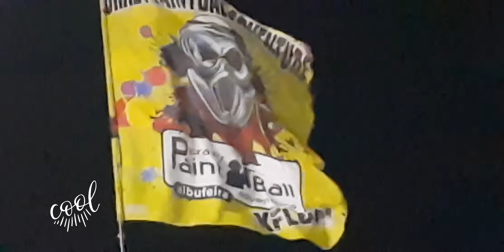CRAZY PAINTBALL ADVENTURE XFLOW(14)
CRAZY PAINTBALL ADVENTURE XFLOW